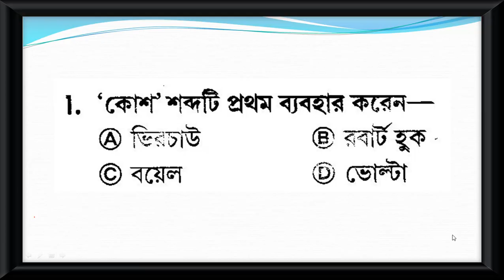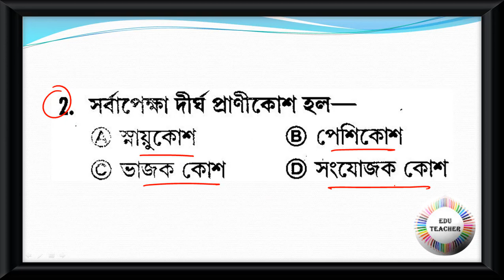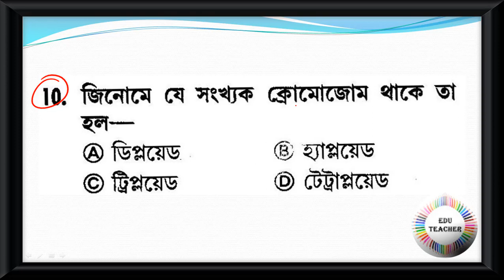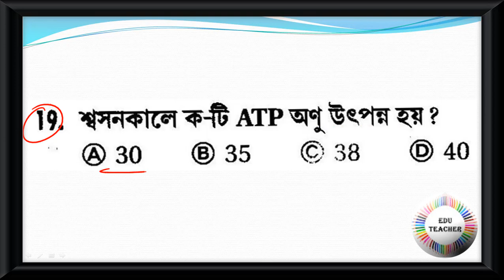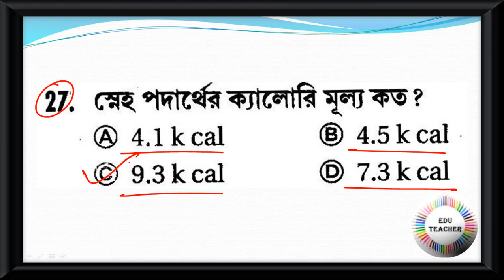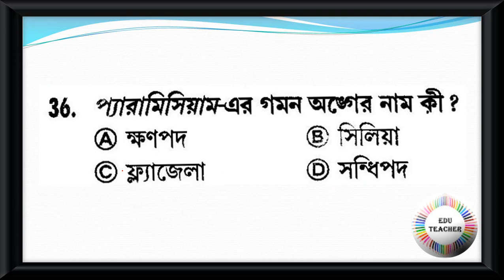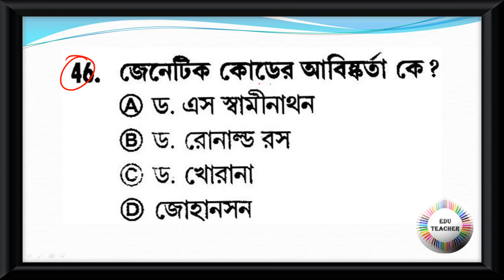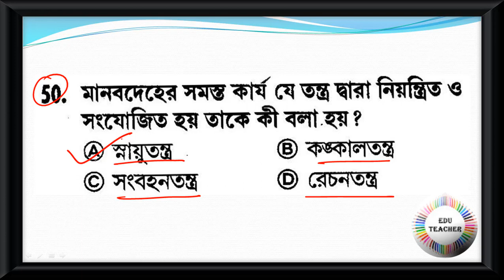Probable Practice Set General Science সাধারন বিজ্ঞান বিষয়ের প্রশ্নোত্তর PART 5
Group D
MATH
WBTET
WBTET Math Pedagogy Selective Question For Bengali Medium
WBTET P1
WBTET PAPER 1 Combo Pack All Subject